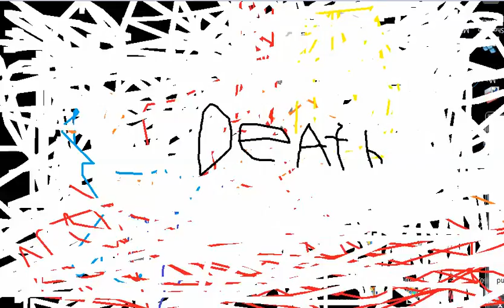5/4/2014 1:46:52 PM